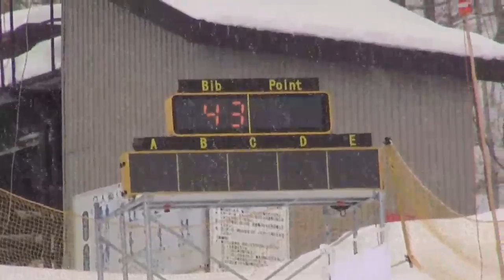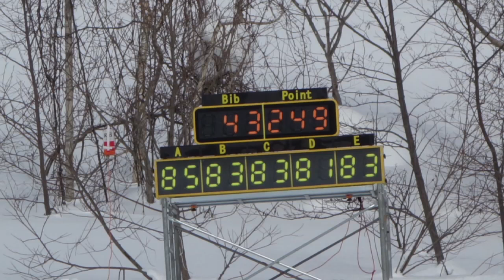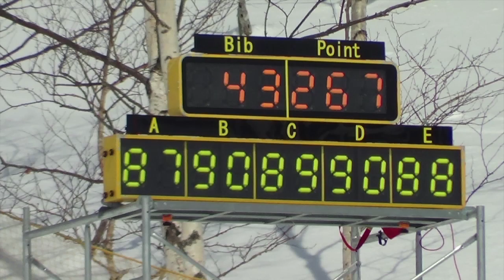木村義一〜第10回全日本スノーボード技術選手権大会〜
第10回全日本スノーボード技術選手権大会で、男子フリースタイル第14位の木村義一選手のムービーです！